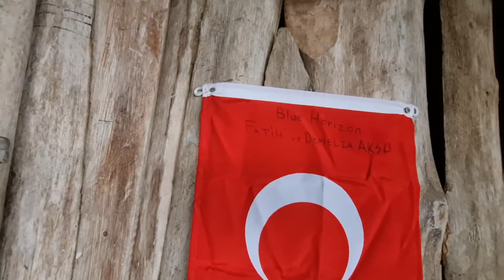Fatih AKSU Blue Horizon 120. Bölüm - Tek gezen denizci kadınlar. Harika romorkör .En güzel mekan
Yolculukta yaşananları güncel takip etmek için İNSTAGRAM hesabım ' fatih aksu blue horizon'
Teknem Blue Horizon hakkında merak ettiklerinizi 21. Bölüm videosunda izleyebilirsiniz.
Yolculuğa katkıda bulunmak için Youtube kanalım / Hakkında, bölümüne bakabilirsiniz.